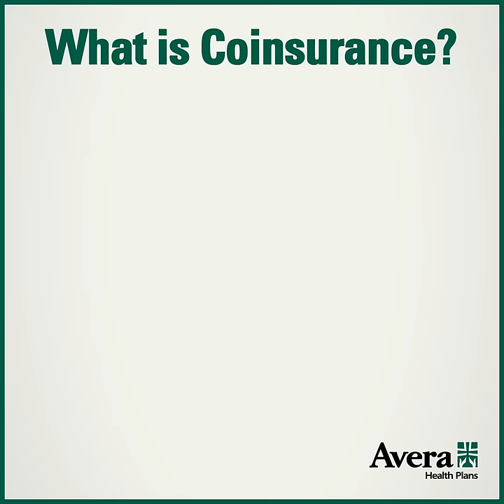What is Coinsurance?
See how coinsurance works and when it’s used vs. co-pay to pay for health care services.